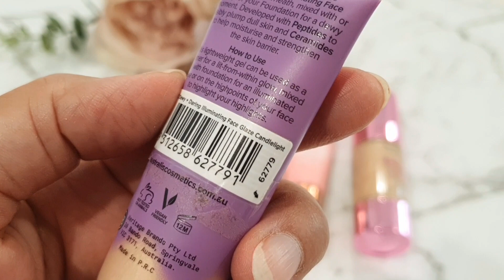Affordable Dewy Primers for dry skin | Secret to Glowy Makeup| Best Primers | Urdu Hindi Review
makeup for dry skin
makeup
makeupvreview
makeup products
affordable makeup
budget friendly makeup products
primer for dry skin
best primer for dry skin
best primers for dry skin
primers for dry skin
dry skin
dry skin makeup
best face primer for dry skin
how to choose primer for dry skin
face primer for mature skin
makeup primer for mature skin
dry skin primer
foundation for dry skin
face primers for dry skin
makeup primers for dry skin
the best primers for dry skin
best face primers for dry skin
how to choose primer for oily skin
dewy primer
primers
dewy finish primer
primer
dewy finish primer at home
instant dewy finish primer
diy primer for dewy finish
glass skin primer
guls lifestyle
ultimate dewy finish
best primers
wet n wild dewy primer
amara javed
glass skin primer
dewy finish
maybelline fit me primer
maybelline primer
amna's tutorials
maybelline fit me primer review
ultimate dewy finish
asma khan
best primer for oily skin
shazma mua
best dewy primers
kainat faisal
best dewy face primers
anum ehsaan
dewy face primer